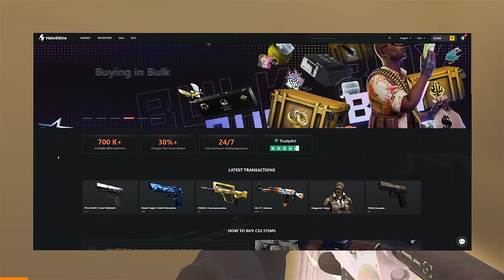SMARTEST Plays From The PGL CS2 MAJOR!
Smart 200 iq moments / plays from the pro Counter Strike players in the first CS2 Major PGL Copenhagen 2024

Credits to @nartouthere for collecting many of these in this videos.